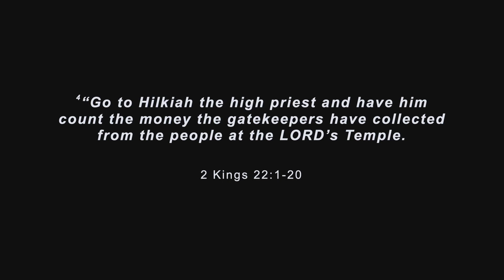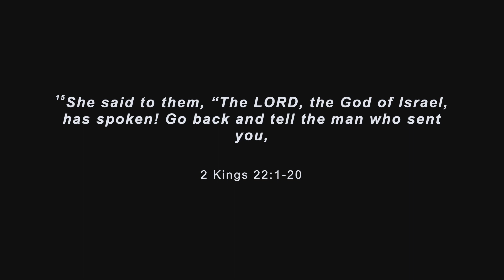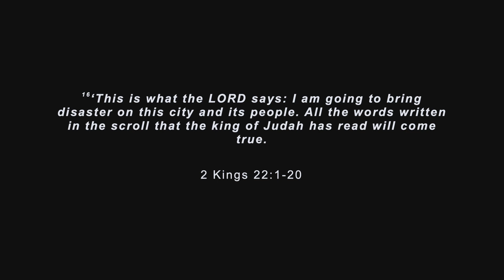DCGI Rec. Message: Charitie Sandoz - Live the Word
4/30/23

If you would like to give to Destiny

If you have any prayer requests feel free to comment below, send a personal message by clicking the message button at the top of the page, or call the church at .